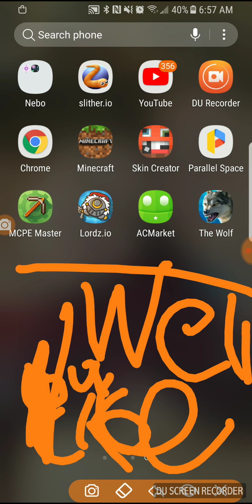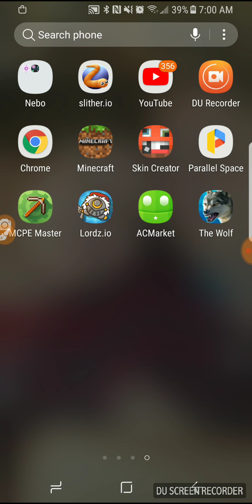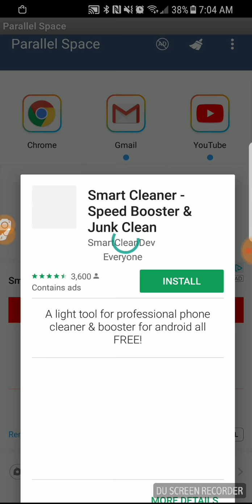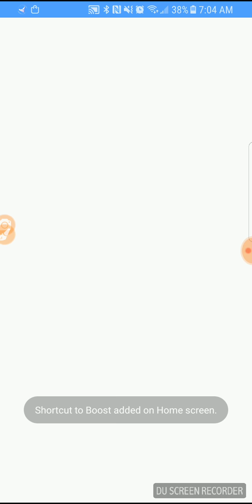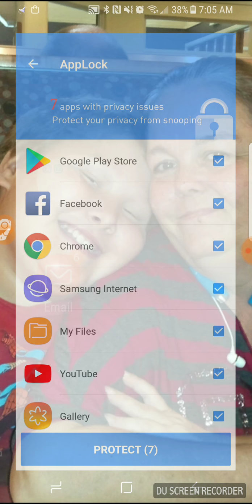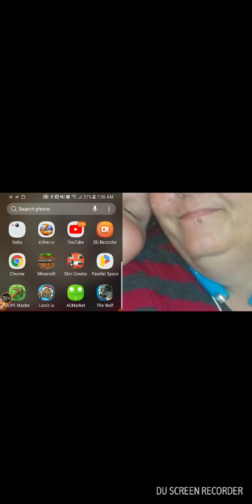Checking on phone